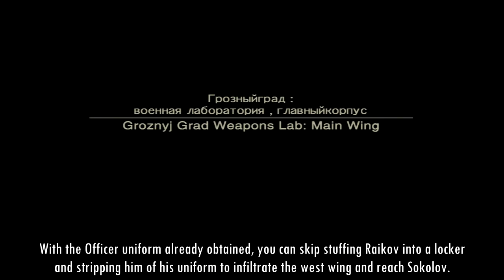Metal Gear Solid 3 HD - Modded Save File Misadventures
Upon taking a more in-depth look at what you can actually do with the modded save file that I previously used for a video (All Cutscenes With Monkey Mask And Banana Camo I thought it would be fun to screw around with some things that would also not be possible otherwise and I made some interesting observations while having some fun along the way.

The entire Metal Gear Solid franchise is well-known for its plethora of easter eggs and fun stuff to do and these save files open up even more than that so there will no doubt be a lot that I didn't think to do and I will likely make more episodes of this in the future if I can come up with any more things to try. If you have any ideas, feel free to drop a comment and if I get enough of them then I'll make more episodes!

I have also re-uploaded modded save files for MGS2 that were on the same forum thread:

The users who were previously on NGU where these files were hosted before the forum shutdown have now moved to the PlayerSquared forums, which you can find here:

Thank you to RageSoul51 from the NextGenUpdate forums for originally providing these!

After downloading these files, use Save Resigner v2.0.6 to put the downloaded save on top of your own created one. The idea is to use either Saves 01 and 02, or 03 and 04 together to play the whole game because your inventory will be wiped between the Virtuous mission and Operation Snake Eater, necessitating the use of two saves per difficulty. Saves 01 and 03 are for the Virtuous mission and saves 02 and 04 are for OSE, so be sure to use 01 and 02/03 and 04 to set up a playthrough for the entire game. The same principle applies to MGS2 with the Tanker and Plant chapters.

If you need a guide on how to use Save Resigner, this is the one that I used:
The Mega link above to download Save Resigner is the same as the one in this video's description. Thanks to KM Zoilus for his tutorial video and link to the program!

Timestamps:
00:00 - Intro
00:09 - Using Weapons Before You Can Normally Get Them
01:50 - Cardboard Box D
06:41 - Raikov Infiltrates Groznyj Grad
07:22 - Raikov vs. Raikov
10:32 - Outtakes